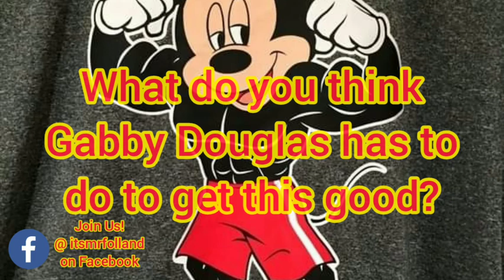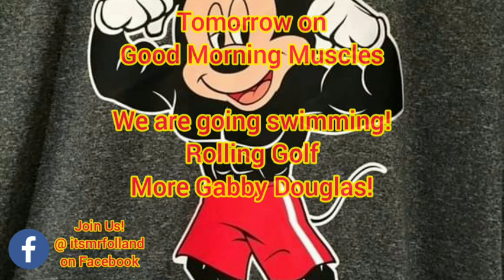Good Morning Muscles Episode 36 Teach Physical Education Gym at Home Kids Fitness Workout